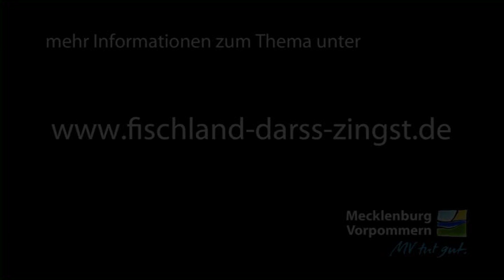Zeesenboote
Wie früher gefischt wurde.

Fischland-Darss-Zingst - Die Halbinsel besitzt neben einer eindrucksvollen Landschaft auch eine interessante maritime Vergangenheit. Eine der beliebtesten Seefahrer-Traditionen sind wohl die Fahrten mit Zeesenbooten. Diese charmanten Holzboote mit ihren typischen braunen Segeln sind mittlerweile eine regionale Rarität.